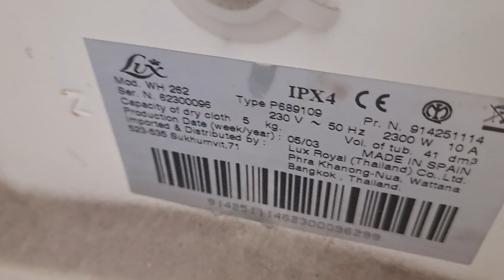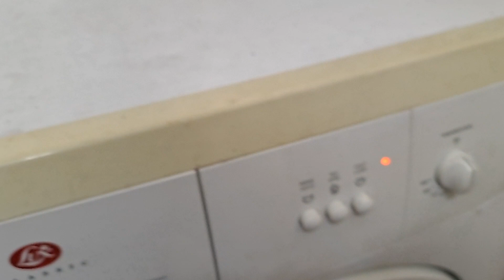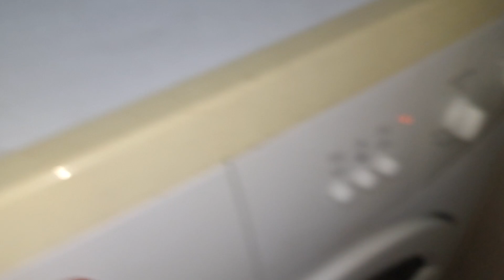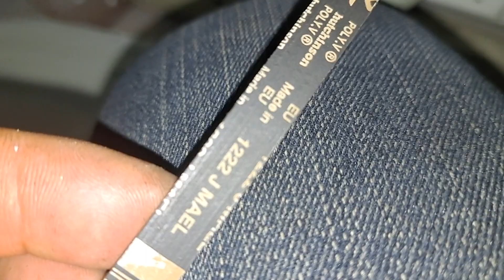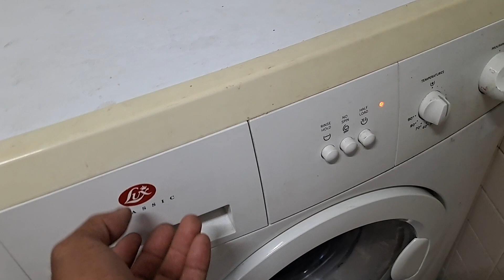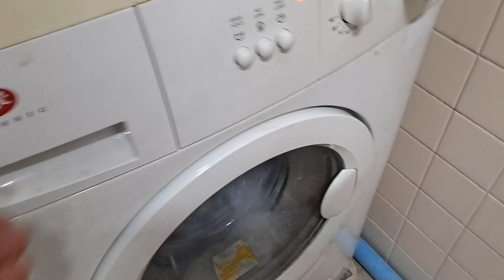ช่างแมวตรวจเช็คซ่อม เครื่องซักผ้าฝาหน้า LUX อาการ เปิดเครื่องทำงาน ถังซักไม่หมุน ปั่นหมาดไม่หมุน